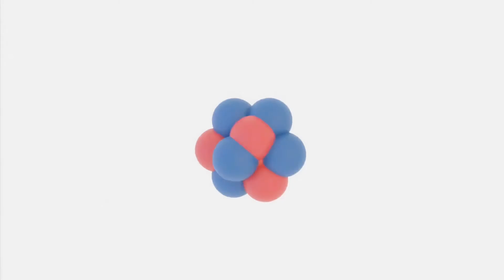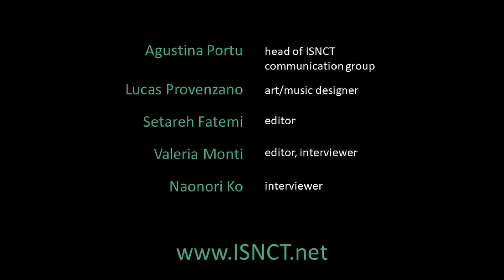ISNCT interviews: Prof. Dr. Akira Matsumura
Dr. Naonori Ko and Dr. Valeria Monti interview the Vice-President of the International Society for Neutron Capture Therapy, Prof. Dr. Akira Matsumura.